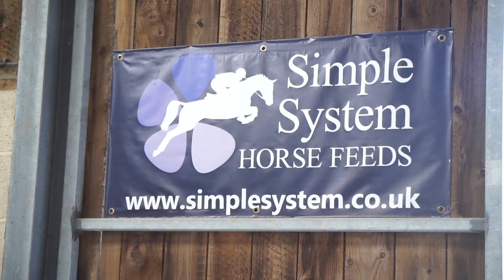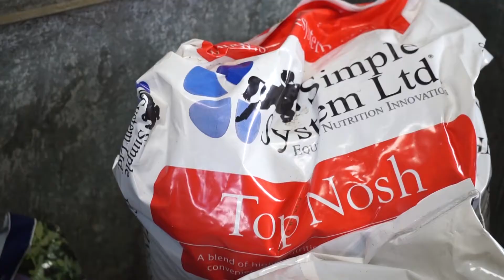Team Fenix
Meet Simple System sponsored drivers Team Fenix, run by Joanna and Mark Broadbent.